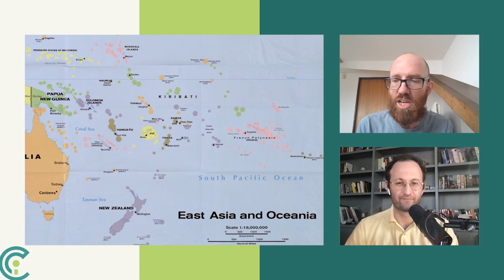A Dagger Pointed at the Heart of Antarctica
Reuben Steff gives us a fresh perspective on the geopolitics of New Zealand. Jacob Shapiro and Reuben Steff discuss the history of New Zealand - U.S. relations, New Zealand’s trade dependence on China,  Whether or not New Zealand will join AUKUS, and the legacy of Jacinda Ardern.

Timestamps:
(00:00) - Intro
(03:20) - Why does NZ care about the rest of the world?
(08:27) - Brief history of NZ foreign policy
(14:18) - NZ Security Policy
(23:10) - Current US/China Detente
(26:04) - NZ & South Pacific
(34:20) - Resources of the South Pacific
(35:33) - Indonesia
(38:30) - AUKUS
(47:30) - Jacinda’s Legacy

CI Twitter: @CognitiveInvest
Jacob Twitter: @JacobShap

Cognitive Investments is an investment advisory firm, founded in 2019 that provides clients with a nuanced array of financial planning, investment advisory and wealth management services. We aim to grow both our clients’ material wealth (i.e. their existing financial assets) and their human wealth (i.e. their ability to make good strategic decisions for their business, family, and career).